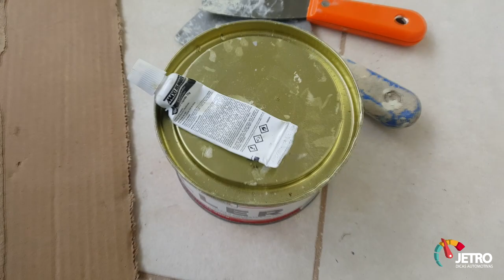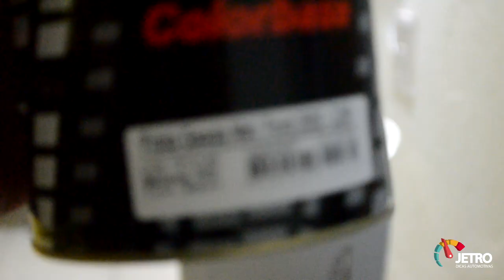PINTANDO O CARRO EM CASA - TESTE DE COR - RESGATE DO FOCUS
Ficou muito bacana! Dúvida ou sugestões deixe seu comentário.